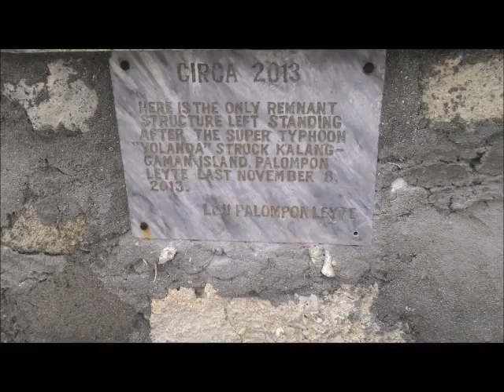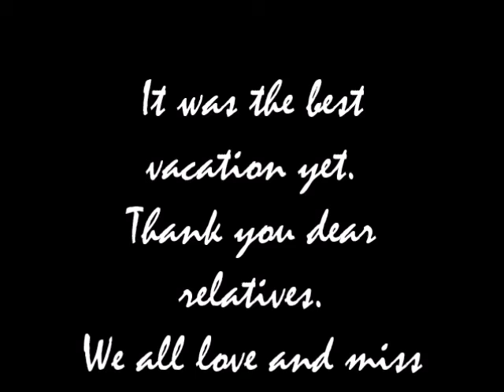VACAY 2015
A week long vacation in Tacloban was worth it! Here are my compilations of the few videos I recorded. Could've been longer. Hahahaha!

CREDITS TO:
Sunny Side Up by Alumo
_Happy Summer_
 A Wonderful Day by Alumo
The Mowgli's - Say it_ Just Say it
Sunny Summer